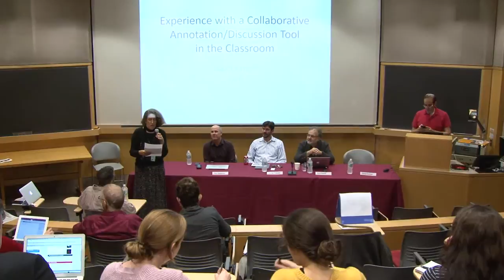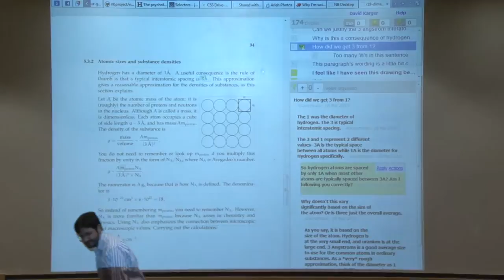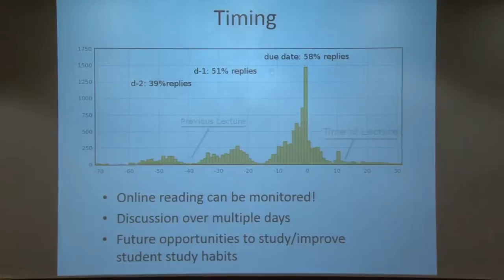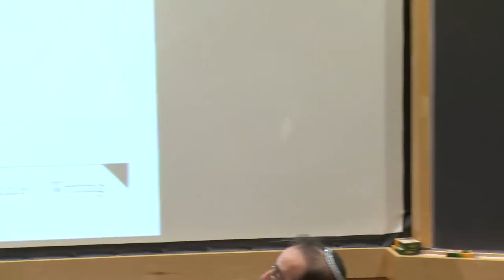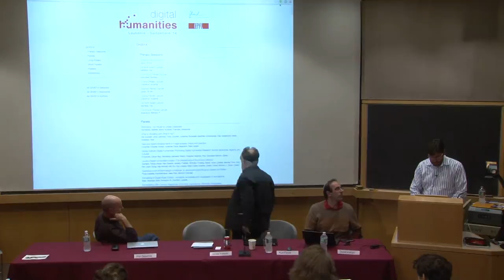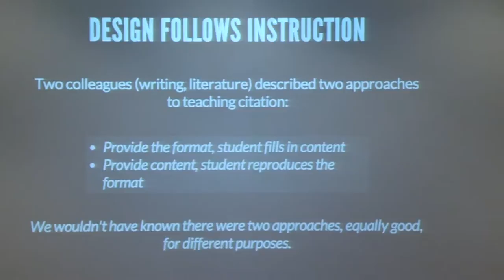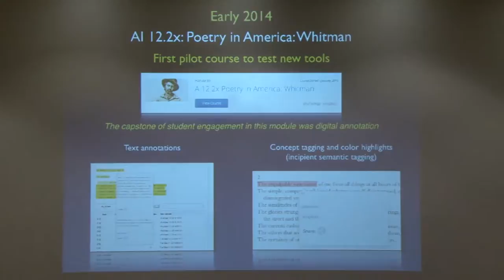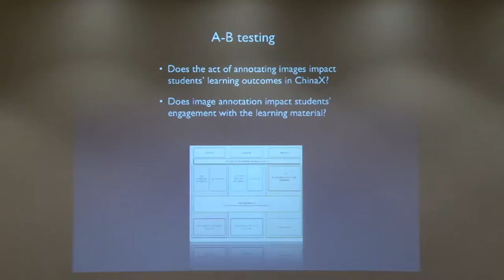xTalk Oct 21, 2014: Annotation Panel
David Karger, Kurt Fendt, Jamie Folsom, Phil Desenne